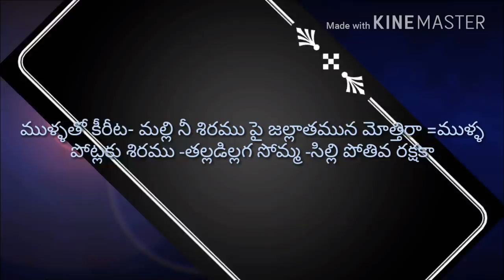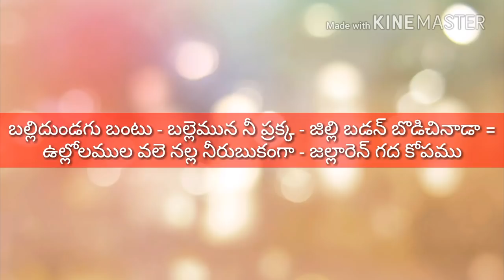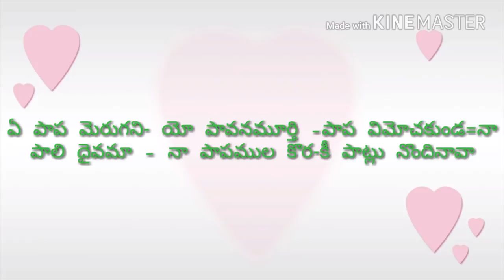ఏ పాప మెరుగని ఓ పావనామూర్తి lyrics ye paapa merugani o paapavamoorthi telugu jesus songs lyrics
ఏ పాప మెఱుఁగని యోపావన మూర్తిపాప విమోచకుండ
నా పాలి దైవమా నా పాపముల కొఱ కీ పాట్లు నొందినావా

ముళ్ళతో కిరీట – మల్లి నీ శిరముపై – జల్లాటమున మొత్తిరా
ముళ్ళ పోట్లకు శిరము – తల్లడిల్లగ సోమ్మ – సిల్లిపోతివ రక్షకా|| ఏ పాప ||

కలువరి గిరి దనుక – సిలువ మోయలేక – కలవరము నొందినావా
సిలువ నీతో మోయ – తులువలు వేరొకని – తోడుగా నిచ్చినారా|| ఏ పాప ||

చెడుగు యూదులు బెట్టు – పడరాని పాట్లకు – సుడివడి నడచినావా
కడకు కల్వరి గిరి – కడ కేగి సిల్వను – గ్రక్కున దించినావా|| ఏ పాప ||

ఆ కాల కర్ములు – భీకరంబుగ నిన్ను – ఆ కొయ్యపై నుంచిరా
నీ కాలు సేతులు – ఆ కొయ్యకే సూది – మేకులతో గ్రుచ్చినారా|| ఏ పాప ||

పలువిధంబుల శ్రమలు – చెలరేగ దండ్రికి – నెలుగెత్తి మొరలిడితివా
సిలువపై పలుమారు – కలుగుచుండెడి బాధ – వలన దాహము నాయెనా|| ఏ పాప ||

బల్లిదుండగు బంటు – బల్లెమున నీ ప్రక్క – జిల్లి బడ బొడచినాడా
ఉల్లోలములవలె నల్ల నీరుబుకంగ జల్లారె గద కోపము|| ఏ పాప ||

కట కటా పాప సం – కటము బాపుట కింత – పటు బాధ నొందినావా
ఎటువంటిదీ ప్రేమ – యెటువంటిదీ శాంత – మెటుల వర్ణింతు స్వామి

Ye Paapamerugani Yo Paavana Moorthy Paapa Vimochakundaa
Naa Paali Daivamaa Naa Paapamula Kora Kee Paatlu Nondinaavaa

Mullatho Kireeta – malli Nee Shiramupai – Jallaatamuna Moththiraa
Mulla Potlaku Shiramu – Thalladillaga Somma – sillipothiva Rakshakaa|| Ye paapa ||

Kaluvari Giri Danuka – Siluva Moyaleka – Kalavaramu Nondinaavaa
Siluva Neetho Moya – Thuluvalu Verokani – Thodugaa Nichchinaaraa|| Ye paapa ||

Chedugu Yoodulu Bettu – Padaraani Paatlaku – Sudivadi Nadachinaavaa
Kadaku Kalvari Giri – Kada Kegi Silvanu – Grakkuna Dinchinaavaa|| Ye paapa ||

Aa Kaala Karmulu – Bheekarambuga Ninnu – Aa Koyyapai Nunchiraa
Nee Kaalu Sethulu – Aa Koyyake Soodi – Mekulatho Gruchchinaaraa|| Ye paapa ||

Paluvidhambula Shramalu – Chelarega Dandriki – Nelugeththi Moralidithivaa
Siluvapai Palumaaru – Kaluguchundedi Baadha – Valana Daahamu Naayenaa|| Ye paapa ||

Ballidundagu Bantu – Ballemuna Nee Prakka – Jilli Bada Bodachinaadaa
Ullolamulavale Nalla Neerubukanga Jallaare Gada Kopamu|| Ye paapa ||

Kata Kataa Paapa San – katamu Baaputa Kintha – Patu Baadha Nondinaavaa
Etuvantidee Prema – Yetuvantidee Shaantha – Metula Varninthu Swaami|| Ye paapa ||